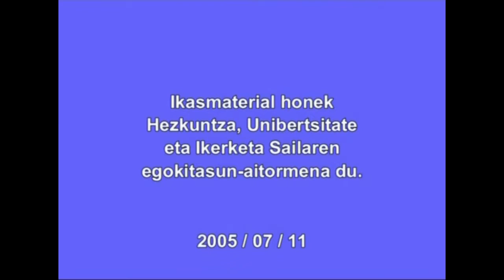Adberbioa: Perretxikoak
Irakasmaila:  DBH
Irakasteredua:   B, D
Jakintzagaia: Euskara hizkuntza

2005

Addberbioa zer den eta noiz eta nola erabili erakusten da. (Adberbioa: denborazkoak, lekuzkoak, moduzkoak eta galdetzaileetatik sortutakoak.)